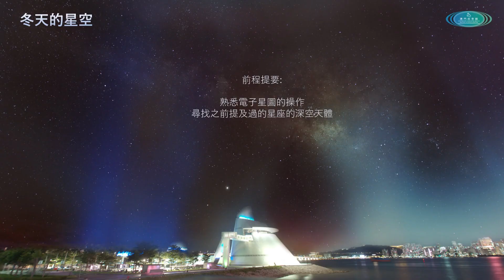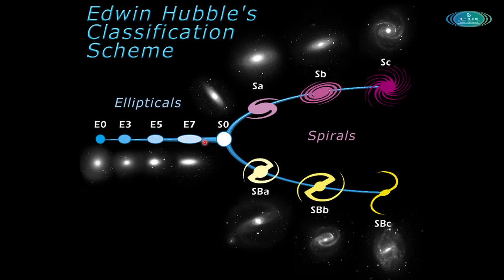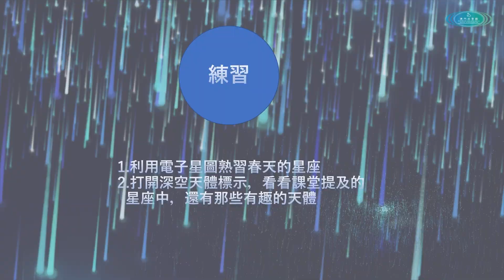星空領域Online 10. 春天的星空(上)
春天的星空，較容易讓人“迷路”，今集星空領域Online ，就和大家講解春天星空的辨認方法